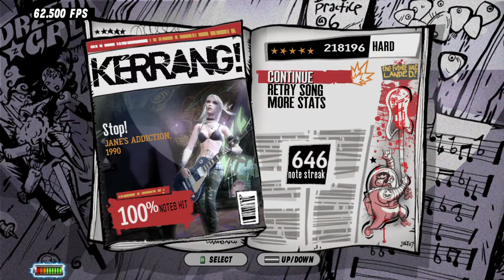Stop! - Jane's Addiction - Hard 100% FC GH2 DLC (218,196) Guitar Hero III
Stop! - Jane's Addiction - 1990

"Pare! É uma canção de Jane's Addiction lançada em seu álbum de 1990, Ritual de lo Habitual. Alcançou o primeiro lugar na billboard Modern Rock Tracks por duas semanas não consecutivas. Foi escrito em 1986.
"Stop!" é usado como a música tema de abertura para o programa de rádio sindicalizado Boomer and Carton in the Morning, com Boomer Esiason e Craig Carton.
A canção fez inúmeras aparições em videogames, programas de TV e filmes como Burnout Paradise, Anger Management, Guitar Hero Smash Hits, Burnout Dominator e American Dad! além do comercial para a câmera Go Pro.
A canção apareceu como uma faixa jogável em Guitar Hero II; foi uma das quatro músicas não bônus no jogo que não era um cover.

AVG MULTIPLIER - 4292x